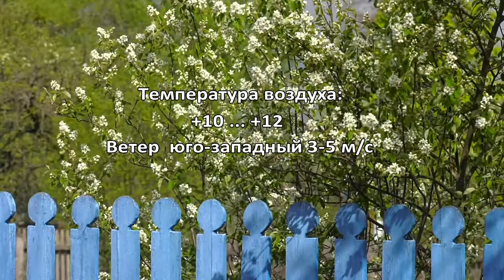Утренний Фреш 07.05.2020